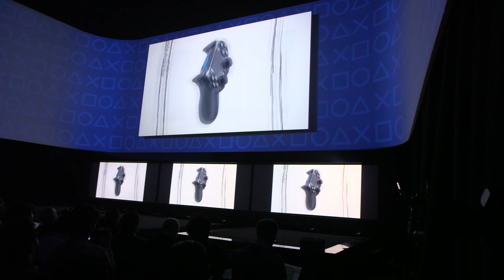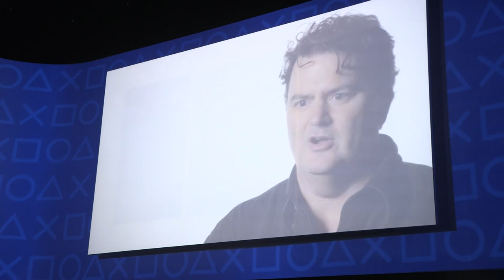Sony 'reveals' the PlayStation 4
Nilay Patel reports from Sony's PlayStation 4 event in New York. More from The Verge: